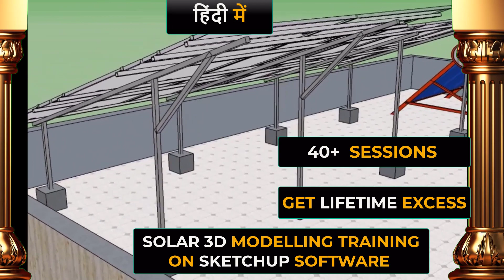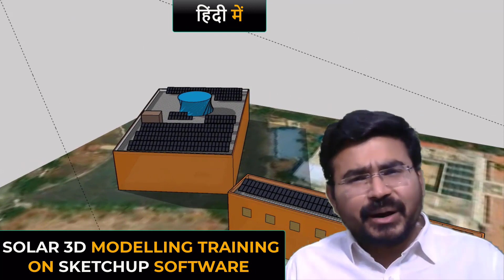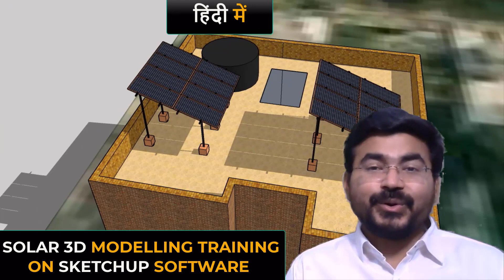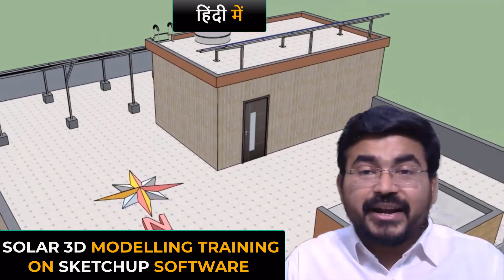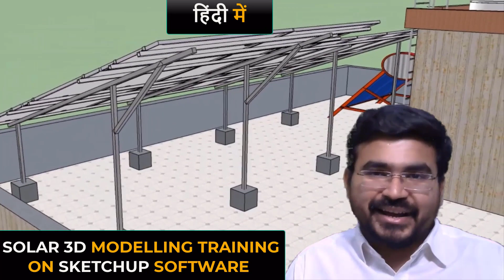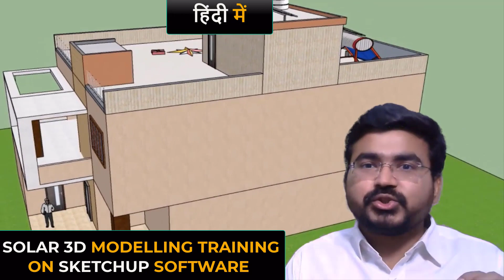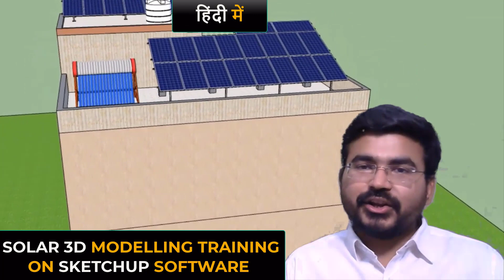SOLAR SKETCHUP Software Training | ✔हिंदी में| Solar Online Training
We are Here With the Solution of the biggest problem in SOLAR Industry
How to Design solar rooftop power plant Using Sketchup Software
1st Course on Sketchup Software with all step wise step recorded sessions,
which is one of the best professional way to learn sketchup

Are you struggling to get the client's attention for your Solar Plant design?
Take our online training course on SketchUp & Layout software.
In this course, I will teach you, Pro-Level designing process for Solar PV Plant and Shadow Analysis?

✅Benefit OF Our Course
1) Course is in Hindi Language
2) Learn When Ever You want - get 24X7 Life time Excess
3) 40+ Step By Step Session

✅Course Detail:
i) How to do the Site Survey of PV Plant?
ii) Use of SketchUp software?
iii) How to create any Layout in SketchUp software?
iv) How to decide Pitch & Inter-row Spacing as per the shadow analysis?
v) How to use Skelion software?
vi) How to get a shadow analysis report from SketchUp?
vii) 3D Structure Design in SketchUp software?
viii) How to use Layout software?